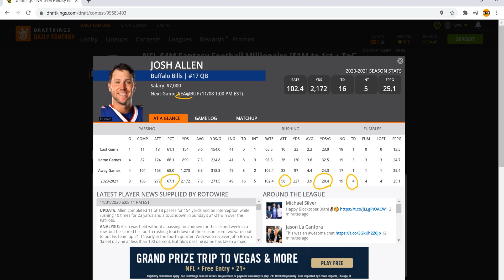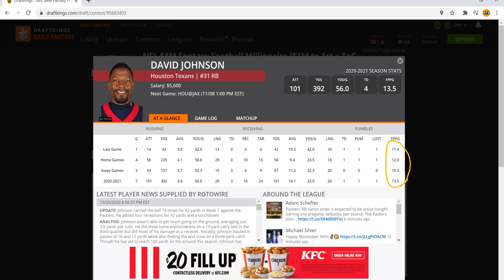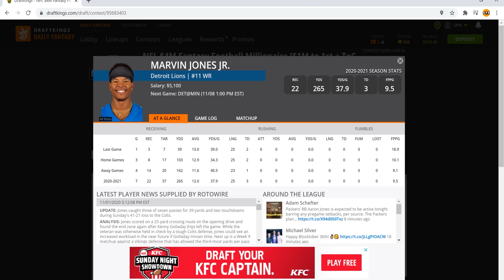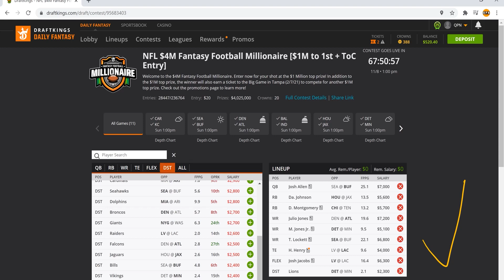DraftKings Week 9 Millionaire Picks + Full Lineup [Algorithm] - Primary Picks 11/8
In this video, I give you every primary player at every position plus a number of secondaries at each position for the Week 9 NFL main slate contest a 1 pm on DraftKings in under 5 minutes.

My program compared all DraftKings prices with every player's calculated projections at each position, and recommended several options for the best picks this week.

The lineup you see here is the number one projected lineup for DraftKings, and I present evidence supporting that conclusion throughout this video as well as other options for different players per position.

A primary is considered the most valuable player my model found in terms of expected output given their cost.

A secondary is considered a very valuable player for the same reasons, just slightly below the primaries in terms of the measurable statistics my model uses.

The tertiary is the flex pick, and can be swapped for any of the primaries or secondaries, as this was just the most expensive pick that would fit with an apt defensive choice at this point.

I'm excited for this lineup, as we will finally be able to see which teams are the real deal. A couple of teams to watch are the Bills, as they didn't do too well against mediocre teams in the AFC East like the Patriots and Jets (as while they still won, both games were within one score), and the Lions, as they're starting to actually win games and this could be the turning point to determine if they have what it takes to be a playoff caliber team.

Using many mathematical equations and a series of C++ programs, I was able to put together a method and model that allows me to give you the best lineup possible during a given slate of games.